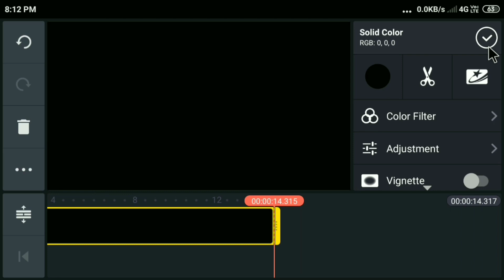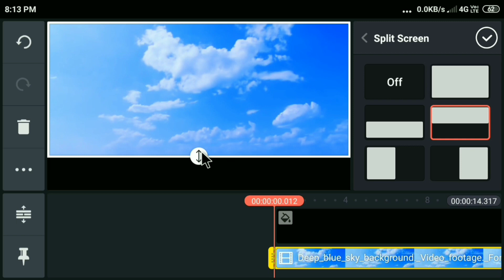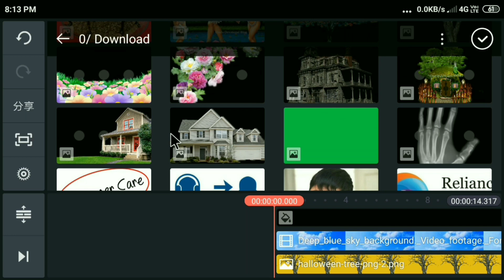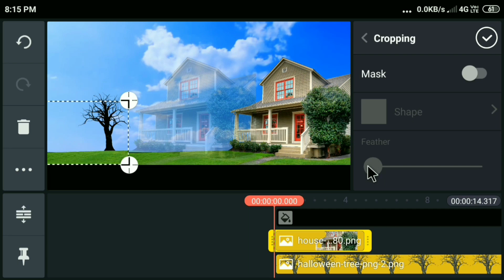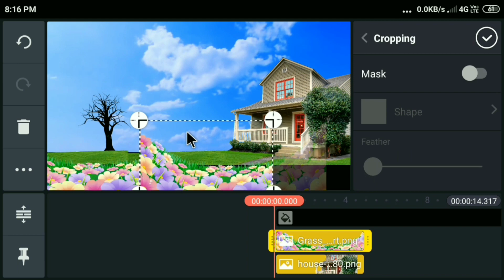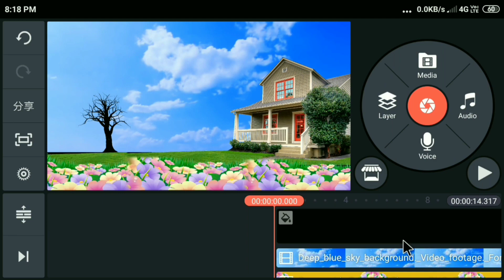How to make ANIMATION video in kinemaster